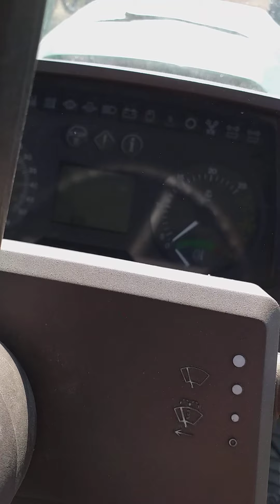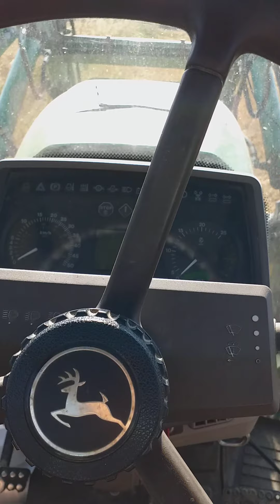żniwa jęczmienia część 1